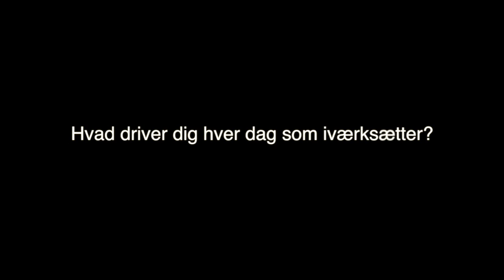BUZZer Troels Nielsen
Troels Nielsen fra Splinx fortæller her hvordan det er at udvikle en app som kan få folk til at krydse sociale klasser, og drivkraften der ligger i det.

Video af Degnbol Fotografi